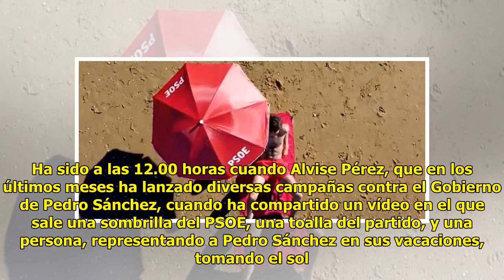Alvise Pérez lanza una campaña sobre las vacaciones de Pedro Sánchez tomando el sol en la playa